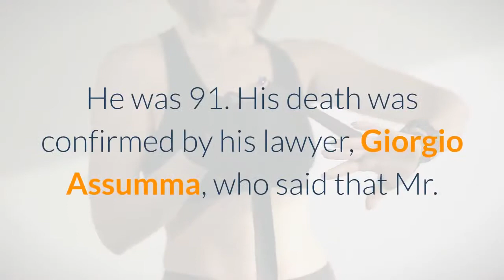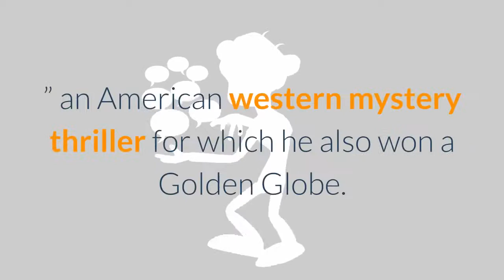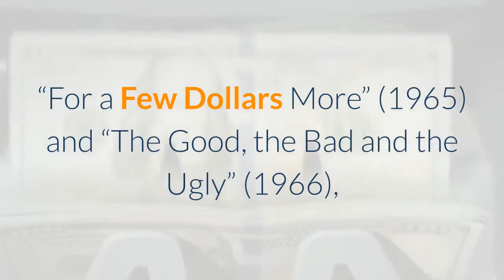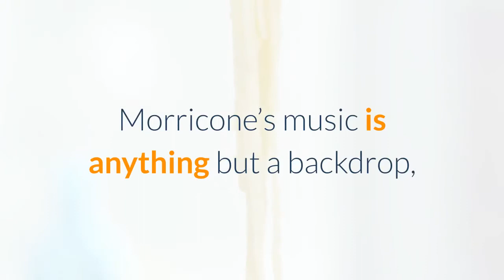Ennio Morricone Influential Creator of Music for Modern Cinema Dies at 91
Ennio Morricone, the Italian composer whose atmospheric scores for spaghetti westerns and some 500 films by a Who’s Who of international directors made him one of the world’s most versatile and influential creators of music for the modern cinema, died on Monday in Rome. He was 91. His death was confirmed by his lawyer, Giorgio Assumma, who said that Mr. Morricone had been admitted to the hospital last week after falling and fracturing his femur. To many cineastes, Maestro Morricone (pronounced more-ah-CONE-ay) was a unique talent, crafting melodic accompaniments to comedies, thrillers and historical dramas by Bernardo Bertolucci, Pier Paolo Pasolini, Terrence Malick, Roland Joffé, Brian De Palma, Barry Levinson, Mike Nichols, John Carpenter, Quentin Tarantino and other filmmakers. Mr. Morricone scored many popular films of the past 40 years: Édouard Molinaro’s “La Cage aux Folles” (1978), Mr. Carpenter’s “The Thing” (1982), Mr. De Palma’s “The Untouchables” (1987), Roman Polanski’s “Frantic” (1988), Giuseppe Tornatore’s “Cinema Paradiso” (1988), Wolfgang Petersen’s “In the Line of Fire” (1993), and Mr. Tarantino’s “The Hateful Eight” (2015). In 2016, Mr. Morricone won his first competitive Academy Award for his score for “The Hateful Eight, ” an American western mystery thriller for which he also won a Golden Globe. In a career showered with honors, he had previously won an Oscar for lifetime achievement (2007) and was nominated for five other Academy Awards, and had won two Golden Globes, four Grammys and dozens of international awards. But the work that made him world famous, and that was best known to moviegoers, was his blend of music and sound effects for Sergio Leone’s 1960s spaghetti westerns: a ticking pocket watch, a sign creaking in the wind, buzzing flies, a twanging Jew’s harp, haunting whistles, cracking whips, gunshots and a bizarre, wailing “ah-ee-ah-ee-ah, ” played on a sweet potato-shaped wind instrument called an ocarina. Imitated, scorned, spoofed, what came to be known as “The Dollars Trilogy” — “A Fistful of Dollars” (1964), “For a Few Dollars More” (1965) and “The Good, the Bad and the Ugly” (1966), all released in the United States in 1967 — starred Clint Eastwood as “The Man With No Name” and were enormous hits, with a combined budget of $2 million and gross worldwide receipts of $280 million. The trilogy’s Italian dialogue was dubbed, and the action was brooding and slow, with clichéd close-ups of gunfighters’ eyes. But Mr. Morricone, breaking the unwritten rule never to upstage actors with music, infused it all with wry sonic weirdness and melodramatic strains that many fans embraced with cultlike devotion and critics called viscerally true to Mr. Leone’s early vision of the Old West.“In the films that established his reputation in the 1960s, the series of spaghetti westerns he scored for Mr. Leone, Mr. Morricone’s music is anything but a backdrop, ” The New York Times critic Jon Pareles wrote in 2007.